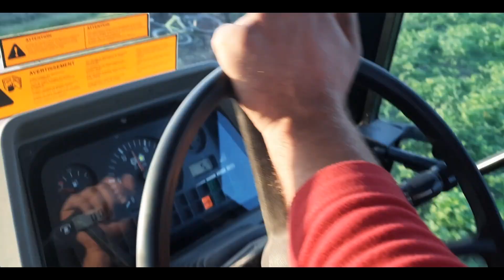Jesienna Orka i Siew 2021 I Claas Arion 610 I Massey Ferguson 6180 I Świerkot Tech Agro I